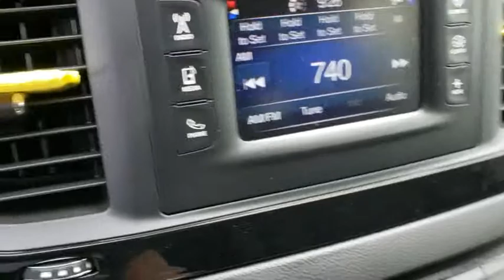2017 Chrysler Pacifica Vinita, Broken Arrow, Tulsa, Bixby, Owasso, OK P3207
Brilliant Black Crystal Pearlcoat U 2017 Chrysler Pacifica available in Vinita, Oklahoma at Bob Hart Chevrolet. Servicing the Broken Arrow, Tulsa, Bixby, Owasso, OK area.

We make it easy! Call today to take advantage of our best price!! We use real-time market based pricing! Market based pricing subject to change without notice, prices may go up or down based on market conditions and availability. CARFAX One-Owner. Clean CARFAX. Priced below KBB Fair Purchase Price! Odometer is 26160 miles below market average!br2017 Chrysler Pacifica LX (ONE OWNER) Brilliant Black Crystal Pearlcoat FWD We LOVE Trade-Ins! We take ALL trades, no matter what it is or what you owe!, Financing available for ALL credit! We make it easy!. Awards:br * JD Power Initial Quality Study (IQS) * NACTOY 2017 North American Utility of the Year * 2017 KBB.com Best Buy Awards * 2017 KBB.com 12 Best Family Cars * 2017 KBB.com 10 Favorite New-for-2017 CarsbrCome see us at Bob Hart Chevy today! and view all of our inventory online. We are a friendly, small town dealership with the best prices and easiest buying process in Oklahoma!